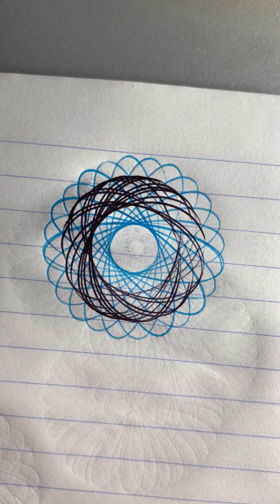Spirograph designs: Colorful, Blue-black, Green-black, Green-blue-black